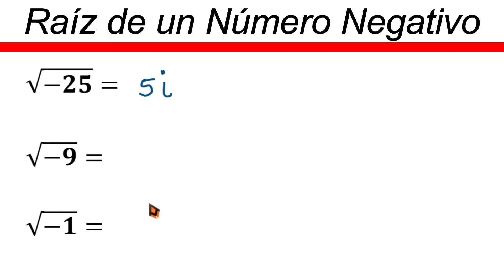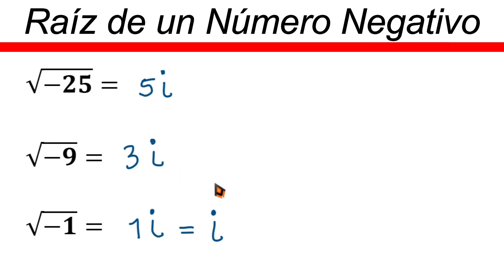✅👉 Raiz de un Numero NEGATIVO ✅ Raiz de un Negativo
🛑👉 En este vídeo te explico de forma muy fácil y rápida como sacar Raiz de un numero negativo.

Raiz de un numero negativo
raiz cuadrada de un numero negativo
como sacar la raiz cuadrada de un numero negativo
como calcular la raiz cuadrada de un numero negativo
raiz cuadrada de un negativo
raiz cuadrada de un numero negativo ejemplos
raiz de un negativo
como sacar la raiz de un negativo
ejemplos de raiz de un negativo
ejercicios de raiz de un negativo
raiz cuadrada de negativos
calcular la raiz de numeros negativos
raiz de negativos
raiz de negativos